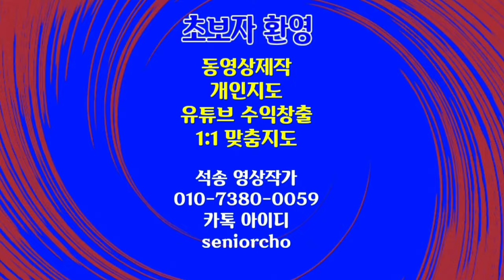Beautiful Jejudo Korea 아름다운 제주도 여행 4K BGM 심신안정 수면유도 스트레스해소 음악 Relaxing Healing Video 한국 제주 여행 힐링음악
Jejudo Korea Travel 4K BGM Relaxing Healing Music
아름다운 제주도 여행 4K BGM Anton 심신안정 수면유도 스트레스해소 음악 Jejudo Korea Travel Relaxing Healing Music 한국 제주 여행 힐링음악

ㅡㅡㅡㅡㅡㅡ

ㅡㅡㅡㅡㅡㅡㅡㅡㅡㅡ
4시간에 동영상제작 기법 배우고 유튜브에 올리고 홍보방법까지 배웁니다.

4시간 개인지도 받으면 파워디렉터

ㅡㅡㅡㅡㅡㅡㅡㅡ